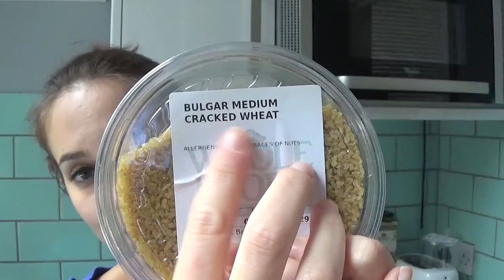video RICETTA : BULGAR WHEAT CON BROCCOLI E POMODORINI SECCHI-VEGAN